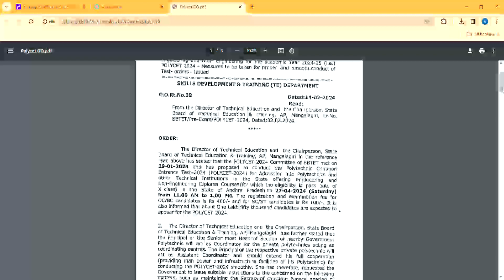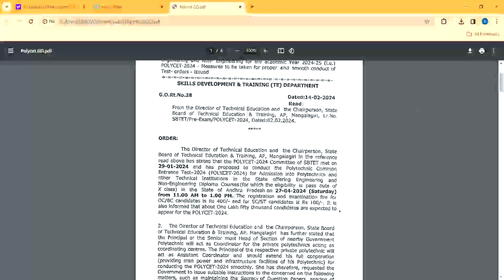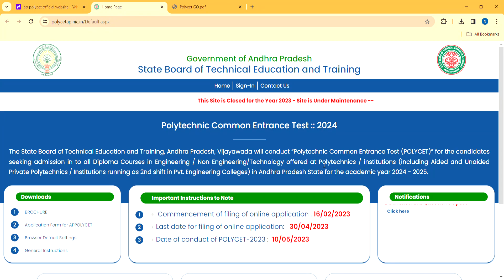ap Polycet exam date| ap polycet 2024 latest updates| polycet notification| polycet exam syallabus